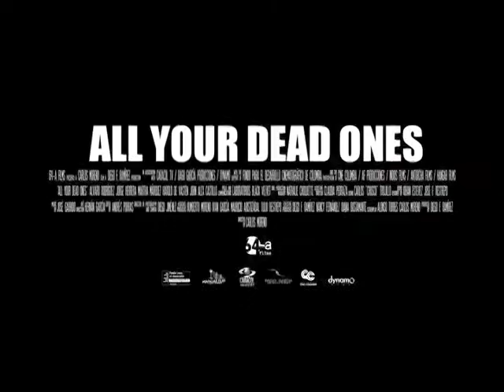你死你事 All Your Dead Ones - 香港獨立電影節 HKIndieFF 2011-12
香港獨立電影節 Hong Kong Independent Film Festival 2011-12
Part 3.1 獨立世界(一) Indie Nations (2012/01/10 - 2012/01/16)
《你死你事 All Your Dead Ones》
10/01 (Tue) 9:30pm @ agnès b. CINEMA

門票將由12月15日起在各城市電腦售票處、網上及電話購票熱線發售！
Tickets available starting from 15/12 at URBTIX outlets, internet online booking and telephone booking hotline!